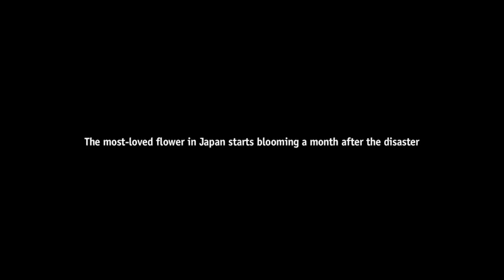The Tsunami and the Cherry Blossom - Official Trailer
Survivors in the areas hardest hit by Japan's recent tsunami find the courage to revive and rebuild as cherry blossom season begins.

A stunning visual poem about the ephemeral nature of life and the healing power of Japan's most beloved flower.

2012 ACADEMY AWARD® Nominated - Documentary (Short Subject)
2012 Sundance Film Festival - Winner - Jury Prize, Short Film Non-Fiction
2012 Environmental Film Festival - Polly Krakora Award
2011 Toronto Film Festival
2011 BFI London Film Festival
2011 Hamptons Film Festival

Director: Lucy Walker
Featuring photography by: Aaron Phillips